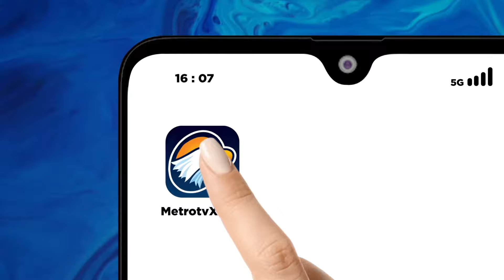Pansel Capim & Dewas KPK Gelar Pertemuan Dengan Media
MetroTV, Panitia Seleksi Capim dan Dewas KPK menggelar pertemuan dengan sejumlah pimpinan redaksi media pertemuan ini untuk menyerap aspirasi publik terkait Capim dan Dewas KPK